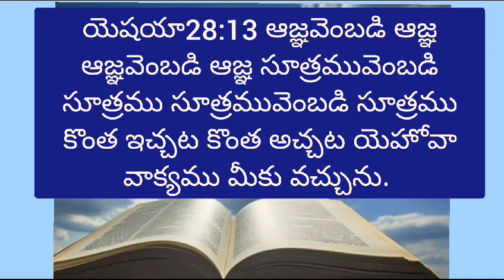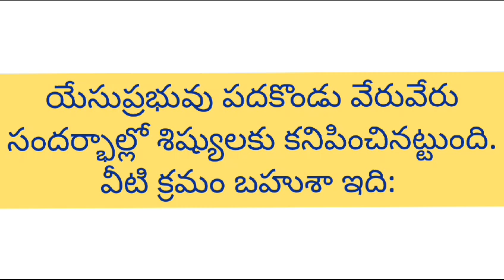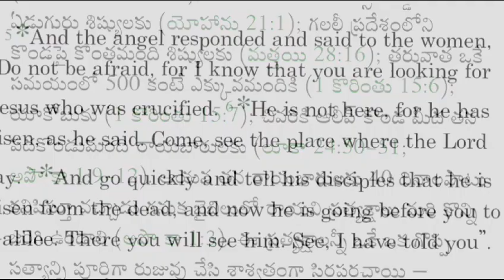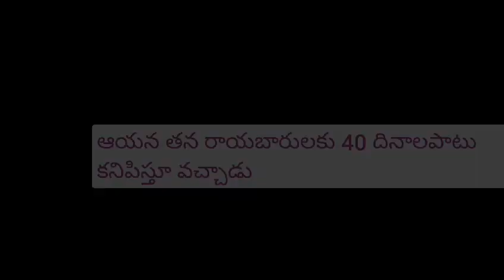Jesus Christ పునరుద్ధారణ పూర్తి వివరాలు Resurrection of Jesus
Jesus Christ పునరుద్ధారణ పూర్తి వివరాలు
Bible పూర్తిగా చదవక పోతే కొన్ని అంశాలు అపార్థం చేసుకొంటారు